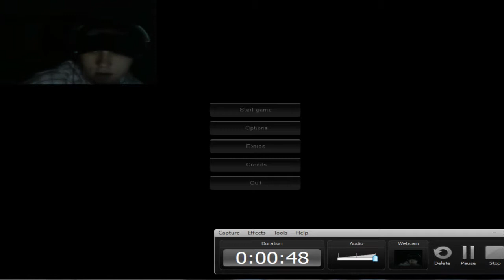SLENDER-it wasent this scary before!!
is suuuuper original and is play slender cause its never been done before :P oh and as always i dont mean any offense to anyone in any of my videos its all meant in good humor, so like and favorite if you enjoy and let me know
 what you want to see next have a good one